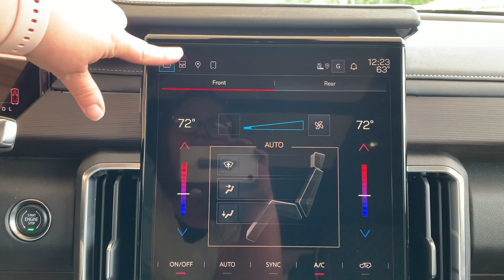Unveiling the Features of the New 2024 GMC Acadia Denali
Get a sneak peek at the features of the new 2024 GMC Acadia Denali in this video. Explore the luxurious design and cutting-edge technology of this stunning SUV!